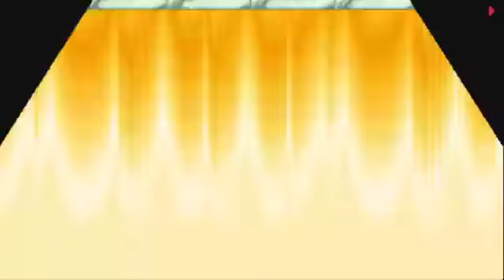High level play with My Gambit/Juggz/Wolvie/Chun Li F|at|ine____ VS Shiro420 X-Men VS Street Fighter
High level play in X-Men VS Street Fighter using Fightcade. Shout out to BahamianKing242 for recording the video and his channel and Shiro420 for the fun matches I had!